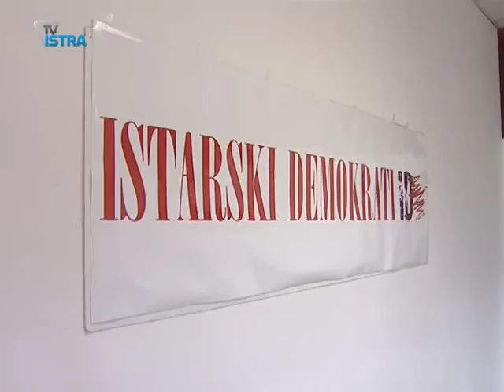"Posao dobivaju samo IDS- ovci i koalicija"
Kako predstavnike Županije nije sram razmišljati o ukidanju prijevoza djeci, pitao se danas Damir Kajin, predsjednik Istarskih demokrata. S druge strane, u godinu i po u Županiji su po političkoj liniji uhljebili 100- njak ljudi na koje godišnje troše 10 milijuna kn, kaže Kajin.